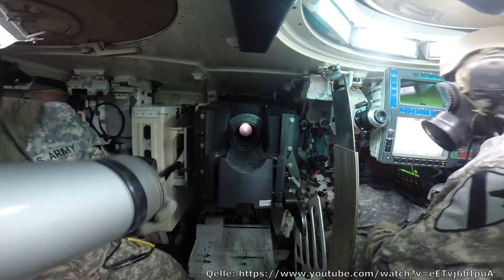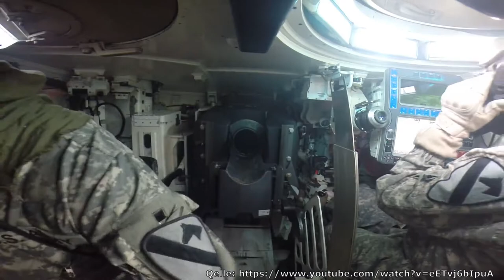Das Rückgrat der US Armee! - COBI Armed Forces: M1A2 Abrams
Dieses mal kein Lego. Nein, sondern von Cobi aus der Armed Forces Serie.
Im Rampenlicht: Der M1A2 Abrams - der Main Battle Tank der USA.
Interessante Einblicke in die Eigenschaften und Funktionen des Panzers erwarten uns in dem 1:35 gehaltenen Maßstabs des Tanks.

Wir schauen uns im heutigen Review den Panzer / Tank einmal genauer an und ich teile euch ein wenig mit, wie ich das erste mal ein nicht-Lego Produkt zusammenbaut habe.

COBI Armed Forces - M1A2 Abrams
- 815 Teile
- Maßstab 1:35
- 1x Minifigur

Besucht gerne meinen Lego Instagram Account - Werdet Teil der BrickUnity Community!